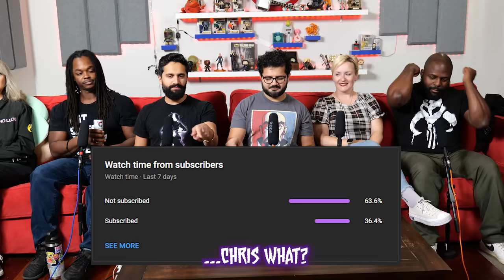Chainsaw Man | Epi 1x3 Meowy's Whereabouts | Group Reaction